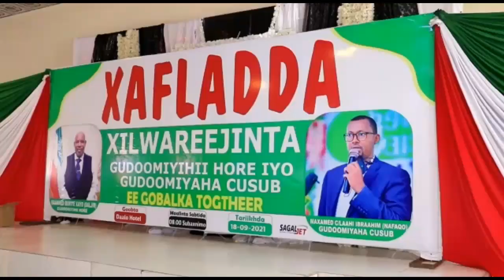Badhasaabka Cusub Ee Gobolka Togdheer Ayaa Maanta Xilkii La Wareegay,